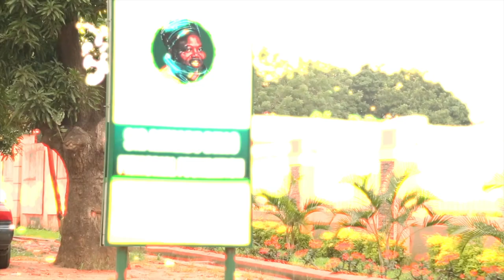Making Kaduna Great Again Trailer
This is a documentary on the first 100 days in office of the Kaduna State Governor, His Excellency Malam Nasir El-Rufai, in his mission of Making Kaduna Great Again.

Produced by Barcode Multimedia.